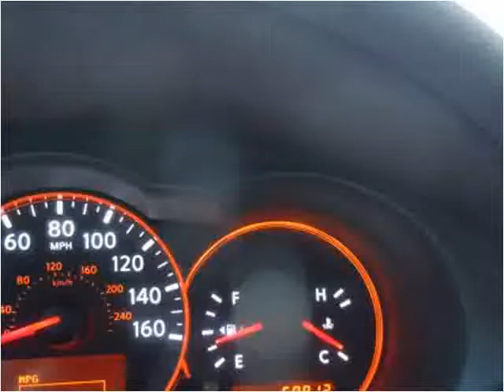2009 Nissan Altima Used Cars Boaz AL